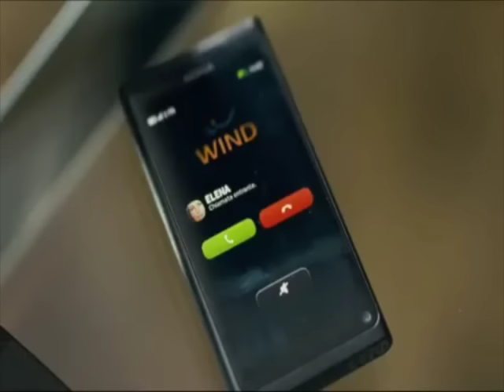Best of De Sica